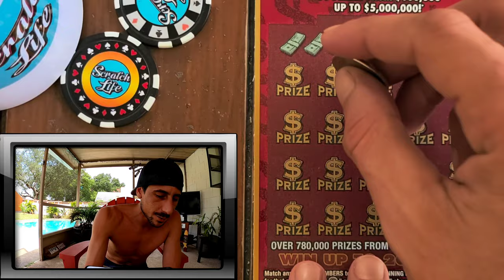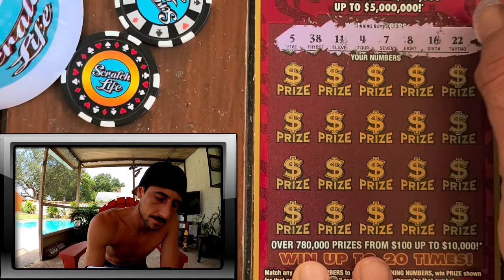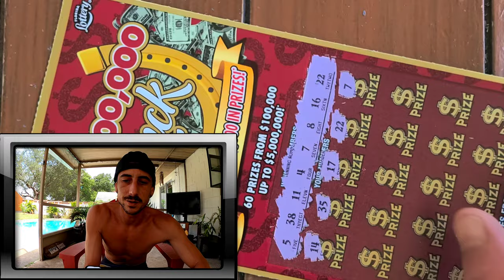Can We Get a SMATCH!!YES WE CAN✅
Bought a $20 Luck scratch off ticket from the florida lottery and won!!Watch to see how much!!

Please play responsibly and play only what you are willing to lose!!Goodluck to everyone on your scratch offs!!!